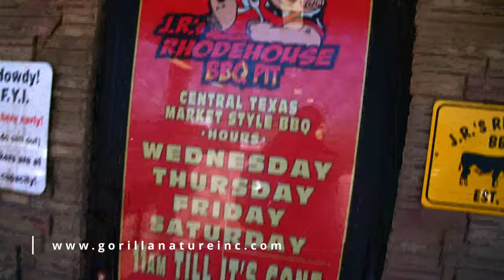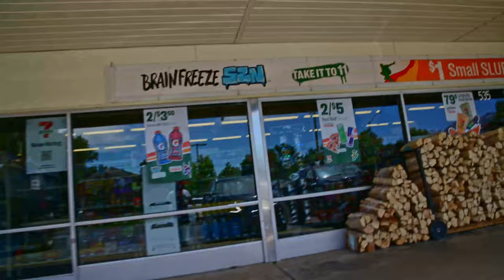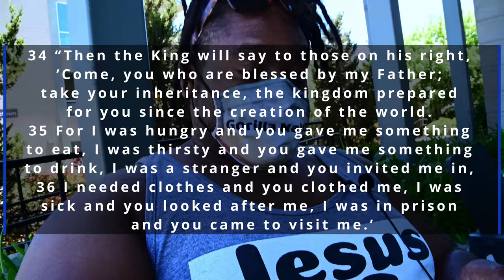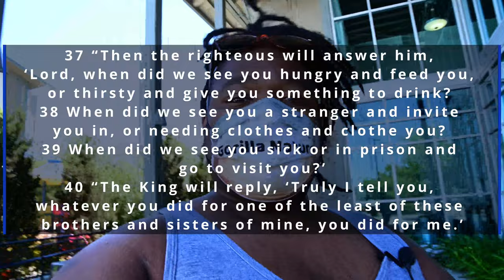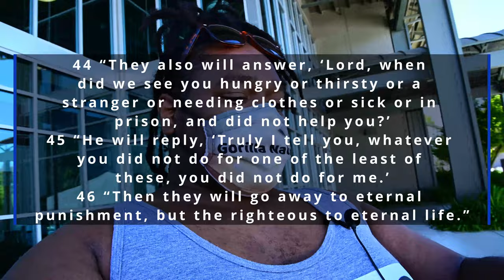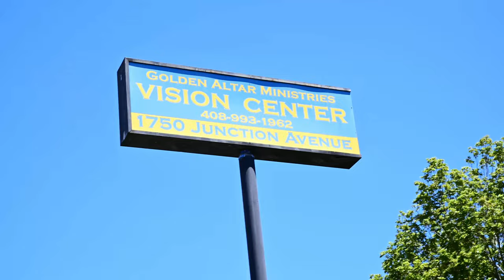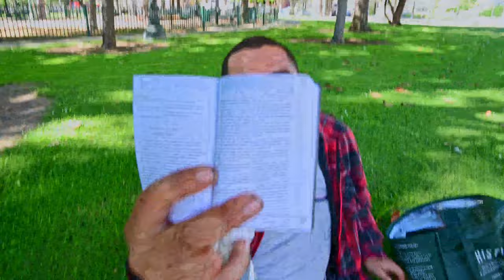Man On A Mission Documentary 1.0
Topic: Documentary of my trip traveling across the country to do ministry work in the Bay Area, giving out food in Saint James Park, in San Jose, California to homeless people. It is the aim of our organization to let people know that they matter. We are doing work in different parts of the world and hoping to change the course of the future for the next generations.

Liability: All the content in this video is original content. Gorilla Nature Inc. is not liable for your perspective of the video or your perspective of the content in the video. There are no paid promotions and all pictures, and video content is not paid advertisement.